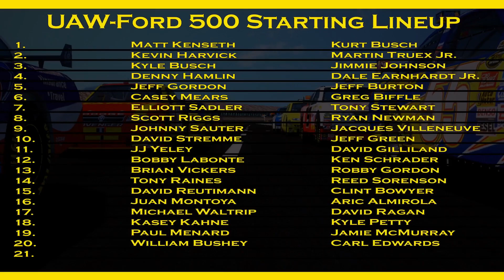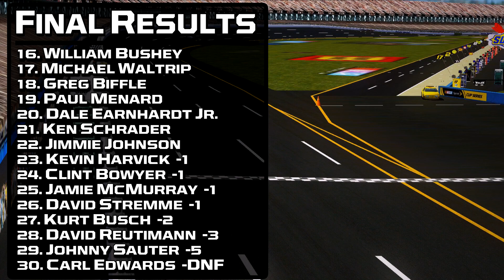30 The 2007 UAW Ford 500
Our 7th season in the Nextel Cup Series and our 3rd season covered in this series. Can we finally win a championship? Last Season ended in dramatic fashion with Jeff Gordon crashing out and Jimmie Johnson winning the title without winning a single race beating us by 13 points. Along with all the normal challenges we've faced in previous seasons, the difficulty has been turned up a click and we have the new COT being introduced this season as well. Hope you enjoy the 2007 season in our NR2003 Career Mode.

*Note* These are my early attempts using NRatings and I felt like Qualifying pace verse Race pace were very different. Also Starting at Phoenix I will be switching the COT races to the CTS Physics COT Mod as well since I want the cars to drive differently, even if its only a little bit, and since its been a couple years since I last ran those physics it will be fun to mix it up a bit.